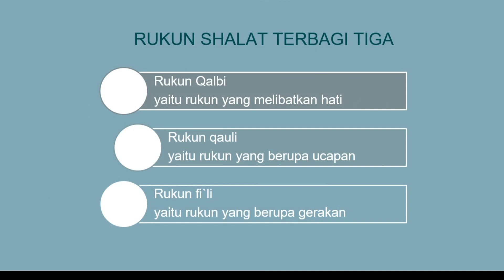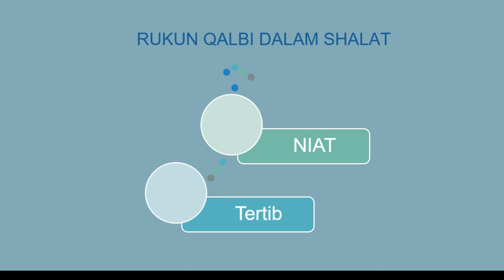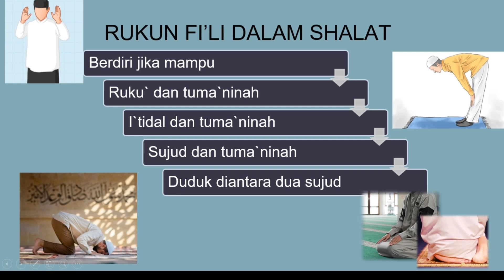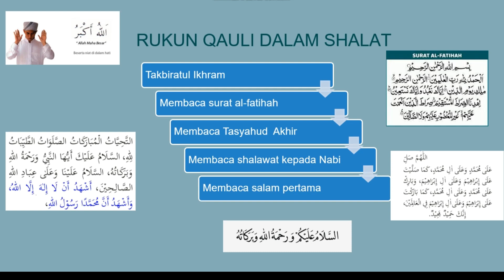RUKUN QALBI FI’LI & QAULI DALAM SHALAT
RUKUN SHALAT TERBAGI TIGA
Rukun Qalbi
yaitu rukun yang melibatkan hati
Rukun qauli
yaitu rukun yang berupa ucapan
Rukun fi`li
yaitu rukun yang berupa gerakan